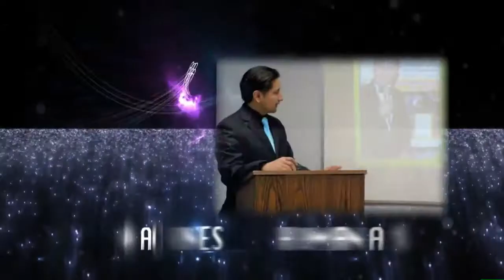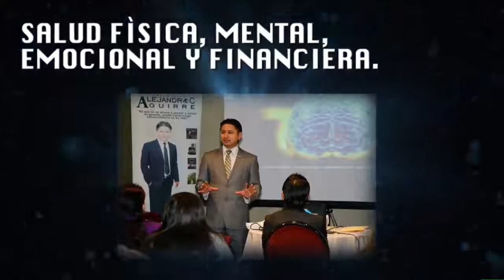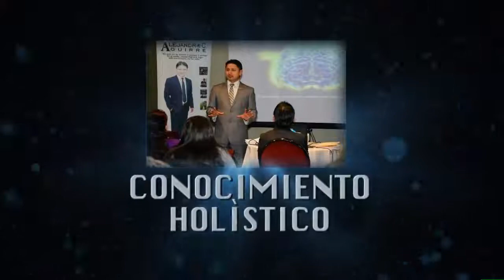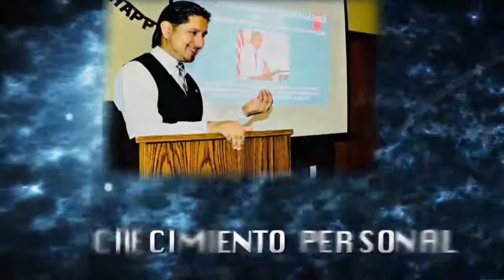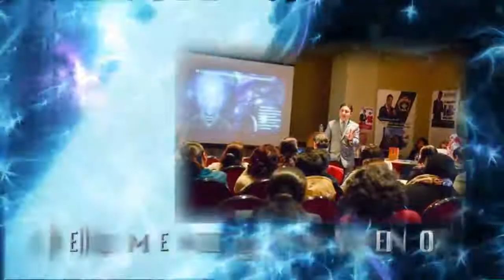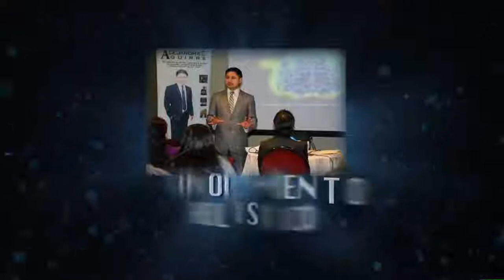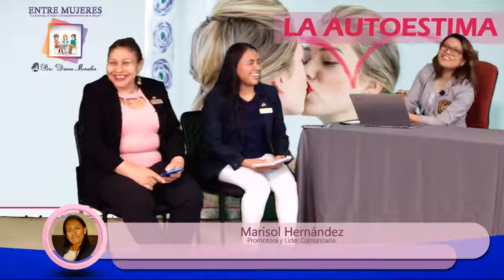02 LA AUTOESTIMA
PROGRAMA DE «RE-INGENIERÍA MENTAL» «Reprograma tu mente y trasforma tu vida»
ENTRE MUJERES La Esencia, el Valor y Empoderamiento de la Mujer

TEMA: LA AUTOESTIMA
Por: Dana Morales Flores Autora, Promotora Editorial, Redactora y Coordinadora de las Giras Inspiracionales USA.

Le acompañan: María Auxiliadora Medina Docente y Autora del libro “El Palacio de Cristal”
Marisol Hernández Promotora y Autora del libro “Imparable”
Claudia Arcila Diseñadora de lencería sobre molde y Emprendedora